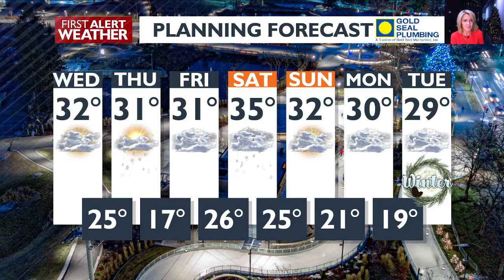Dry and cold tomorrow with snow on the way in the evening